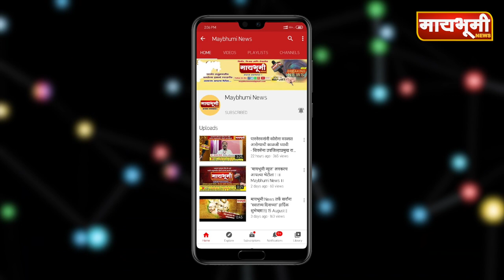पारनेर - आता सुपा, निघोज आणि टाकळी ढोकेश्वरकडे लक्ष